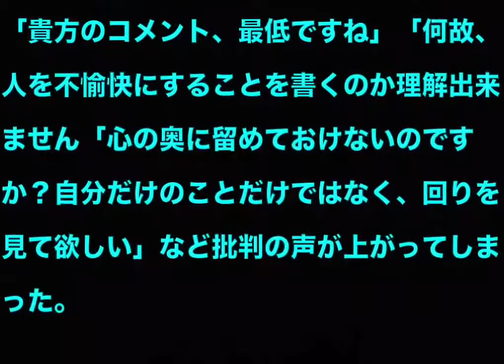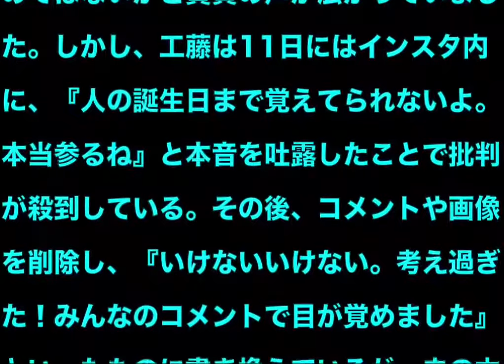元SMAP『72時間ホンネテレビ』に工藤静香が大激怒！？その驚愕の理由とは・・・・・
関連動画
岡村隆史、めちゃイケで奮闘した日々を振り返る。「さんまさんから初めてほめてもらった」

工藤静香がホンネテレビに対した”ある発言に”批判の嵐…ここまで嫌われてしまった理由に一同驚愕…

工藤静香が「72時間ホンネテレビ」翌日に"衝撃コメント"！元SMAP香取慎吾、稲垣吾郎、草なぎ剛の活躍にご立腹か